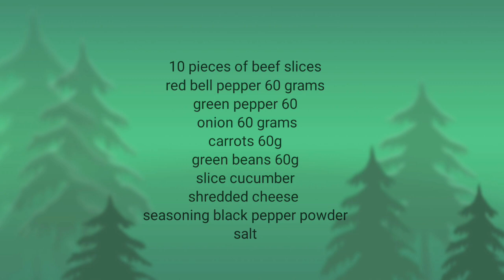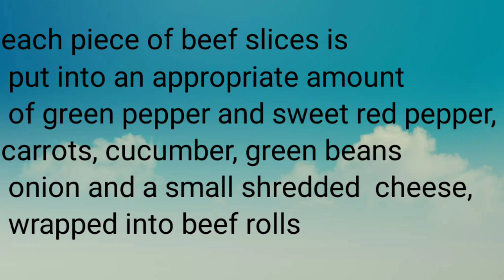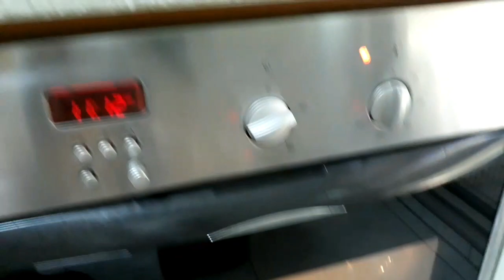Cheese and Beef Roll easy recipe | the trader cooker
Beef Roll Ups. Delicious tender pieces of beef wrapped around cheese and vegetables, A really quick and easy recipe.If you’re wondering what to make for dinner, or perhaps you have some friends or family over for a dinner party, then these beef roll ups are perfect for serving! You can prepare ahead and simply cook minutes before you need to serve.